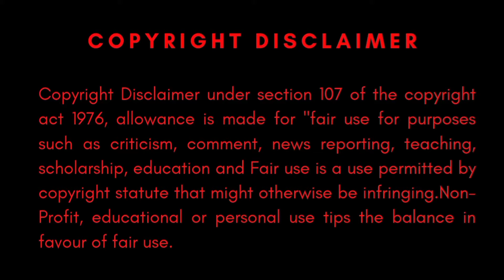Operation python story explained in Malayalam |Cinematography|Indian Navy's operation python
Operation python
1971 India -pakistan war ,Indian Navy created a deadline against Pakistan|
Operation python
Operation Trident👇